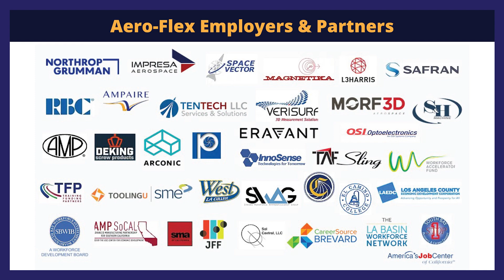Evelyn Gamez - Jet Propulsion Laboratory (JPL) Tour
Meet Evelyn Gamez, senior at Hawthorne High School of Manufacturing & Engineering, who participated and graduated from the SBWIB Aero-Flex Pre-Apprenticeship Program. Visiting NASA representatives from Washington D.C. hosted students from Hawthorne High, along with current and former Aero-Flex and Bio-Flex Pre-Apprenticeship college students, for a tour of the Jet Propulsion Laboratory (JPL) in Pasadena March 2023.

Watch as Evelyn shares her experience and gratitude for the opportunity to visit JPL.

for more on the SBWIB Aero-Flex program.

South Bay Workforce Investment Board